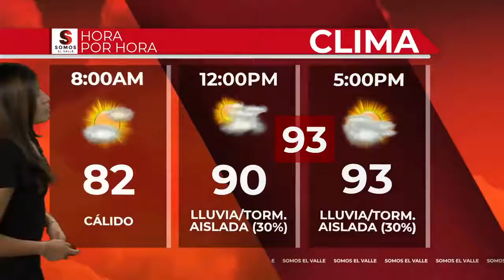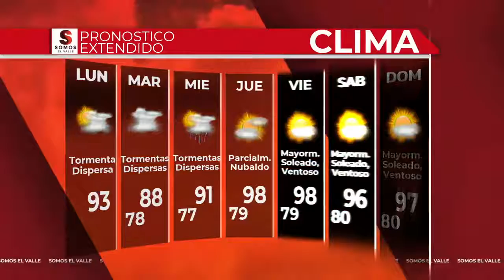Tiempo del lunes - 7 a.m.